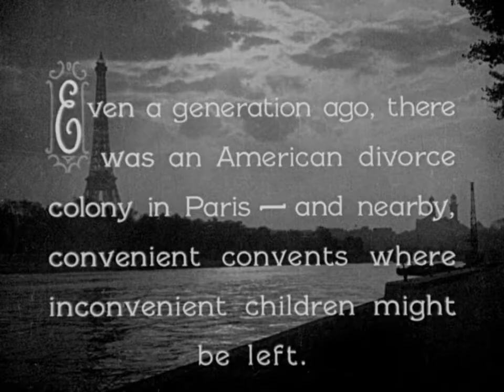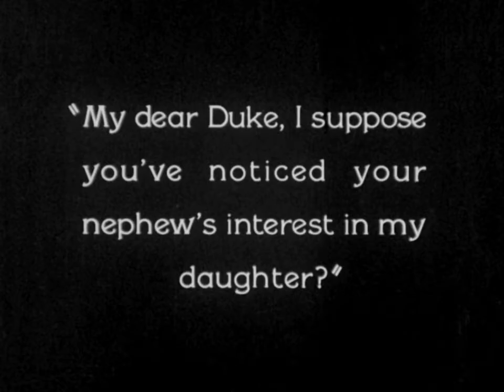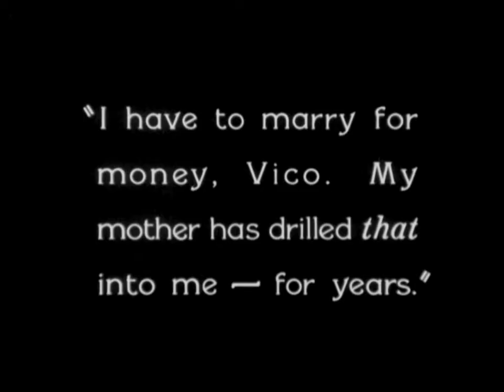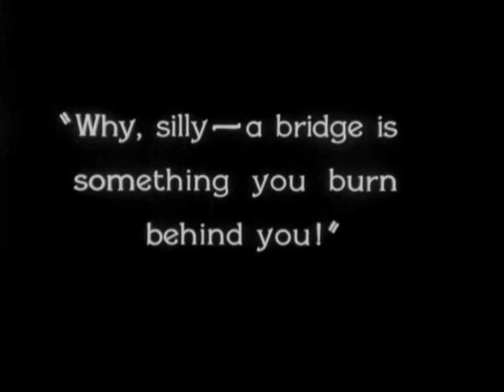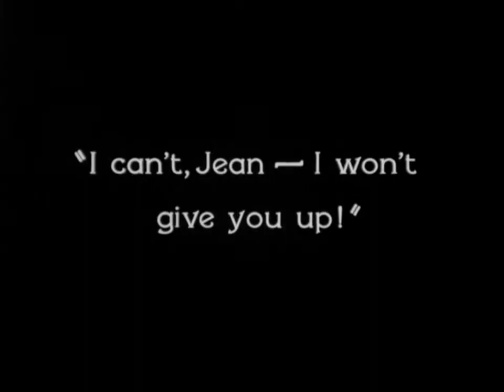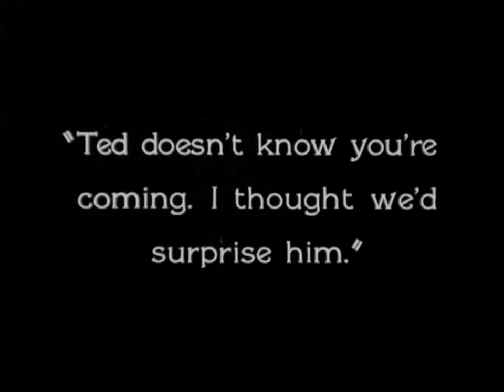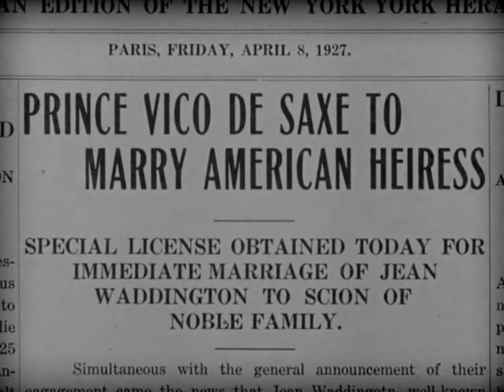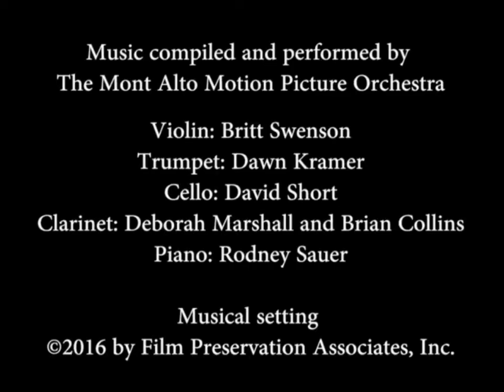Children of Divorce | 1927 | Starring Clara Bow, Esther Ralston and Gary Cooper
The film is about a young flapper who tricks her wealthy friend into marrying her during a night of drunken revelry. Even though she knows that he is in love with another woman, she refuses to grant him a divorce and repeat the mistake of her divorced parents. Produced by Jesse L. Lasky, E. Lloyd Sheldon, and Adolph Zukor for the Famous Players-Lasky, the film was released on April 25, 1927 by Paramount Pictures.